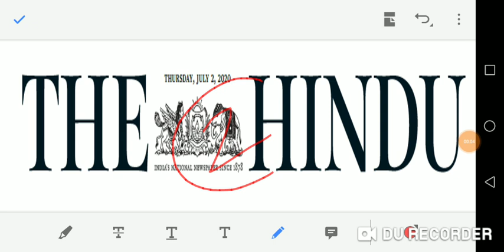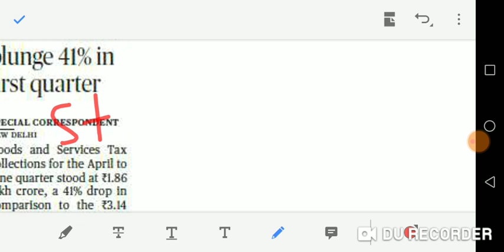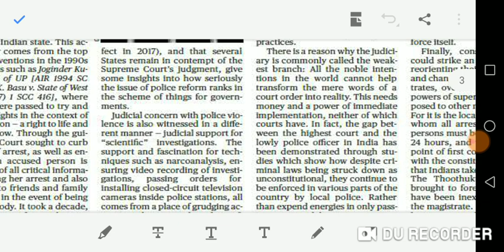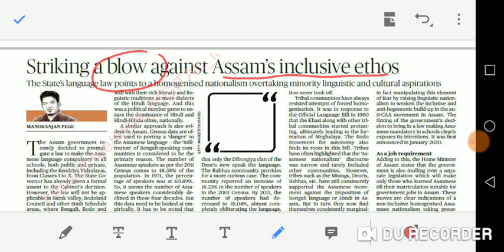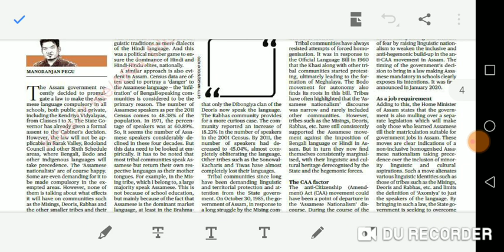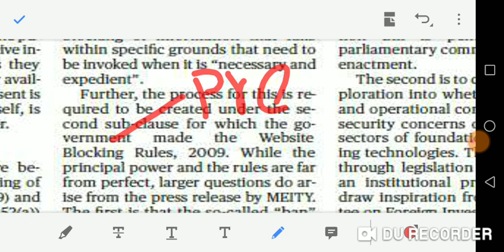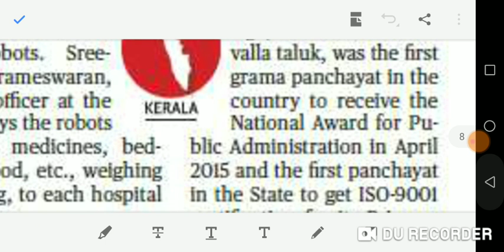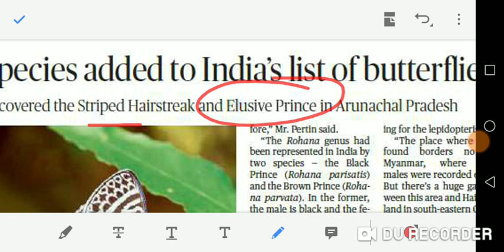02/07/2020 - HINDU full news analysis including EDITORIAL in TAMIL for UPSC AND GROUP 1 students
Article discussed :
GST
POLICE REFORM
HOMOGENISED NATIONALISM
INDUSTRIAL SAFETY
OFFICIAL LANGUAGE
TIK TOK APP BAN
INDIA'S DIGITAL POLICY REFORM
UAPA AMENTMEMT 2019
MEDICAL TERMINATION OF PREGNANCY
STRIPED HAIRSTREAK AND ELUSIVE PRINCE